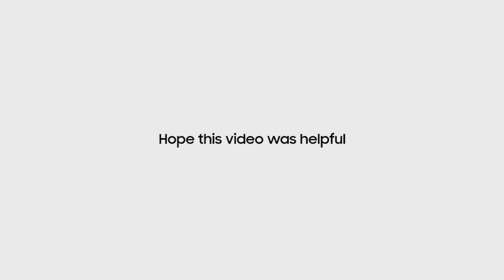How to clear app cache on your Samsung Smart TV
Clearing your app cache regularly ensures that your apps run smoothly. Follow the simple steps shown in this video to learn how to clear the cache of the apps on your device.